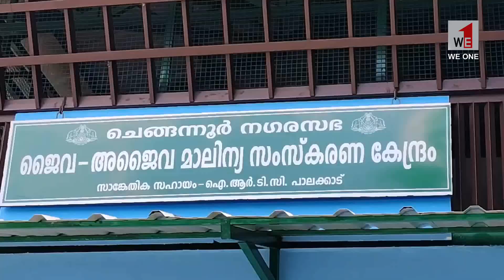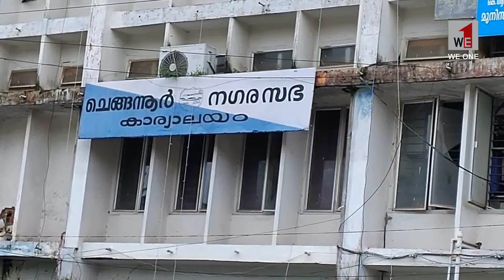ചെങ്ങന്നൂർ നഗരസഭ മാലിന്യ സംസ്‌കരണ പ്ലാന്റ് പ്രവർത്തിക്കണമെങ്കിൽ ഇനി വൈദ്യുതി വേണം